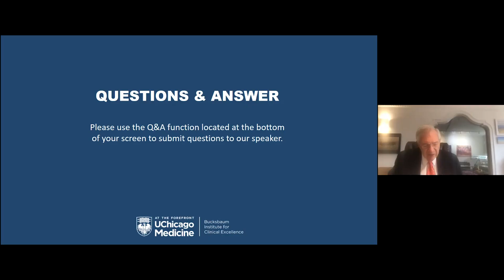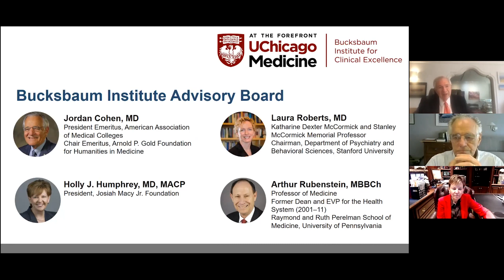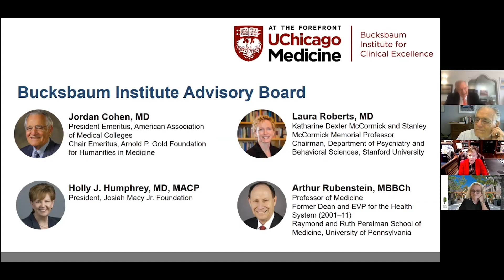10th Annual Symposium Advisory Board Discussion Panel